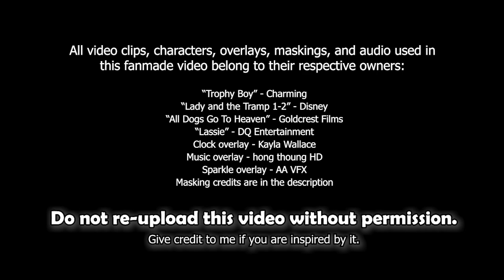"Trophy Boy" - Buster x Lassie (MEP PART)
"𝘼𝙣𝙙 𝙞𝙩𝙨 𝙣𝙤𝙩 𝙟𝙪𝙨𝙩 𝙖𝙗𝙤𝙪𝙩 𝙝𝙞𝙨 𝙡𝙤𝙤𝙠𝙨..."
Hotshot Buster has all of the girls chasing after him! Flo, Peg, and Lassie all want to be Buster's special girl. Together, they sing about all the amazing qualities about this handsome dog. Who will win the heart of this trophy boy? In the end, Lassie win's Buster's affections.

○ Part 10 of The Ninja Hugger's mep (open as of 6/8/2021)

♫ Song/Author: "Trophy Boy" - Charming (Ashley Tisdale, G.E.M. & Sia)
▶ Video Clips/Characters: Lady and the Tramp 1-2, All Dogs Go To Heaven, and Lassie